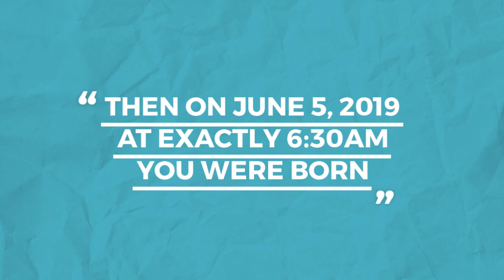Alon Turns One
Not only you made our hearts full but made our home complete. We love you Alon!

Video by: Kathy Sicat-Isles & Carlo Isles
Photographers: Ida Roccio-David, Lenie Isles, Kathy Isles, Carlo Isles
Coordinator: Paula Pantig and Paulina Tapiru